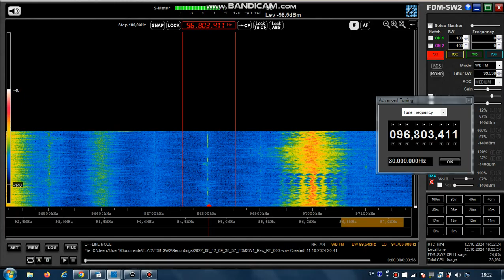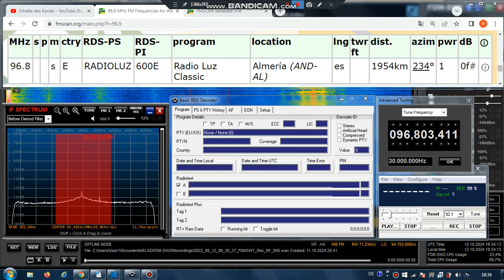FM DX Es - 120822 0939UTC - 96.8 - ? Radio Luz Classic (E) Almería (AND-AL) 1kW 1954km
96.8 – e-tel-m/m, mono! tent.

96.8 s E RADIOLUZ 600E Radio Luz Classic Almería (AND-AL) es 1954km 234° 1kW!
RDS-PS: RADIOLUZ CLASSIC_
RDS-PI: 600E

Receiver: ELAD FDM-SW2 + RDS Spy + SDR Console v3.1
Mobile: TEF6686 - v2.0 - old version
Screenrecording: OBS + Bandicam